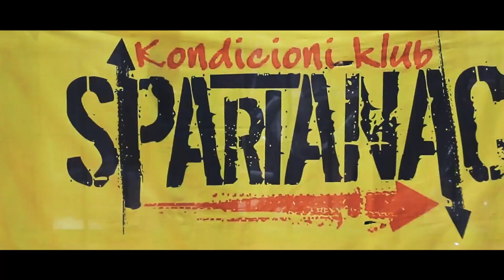OFFICIAL VIDEO 1 FOR KUP SPARTANAC 2017